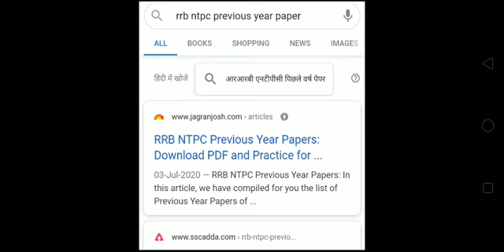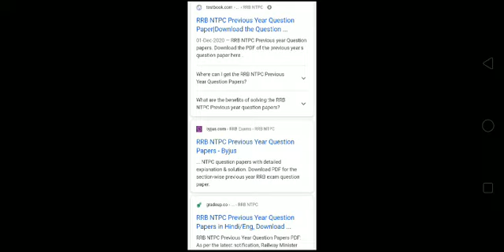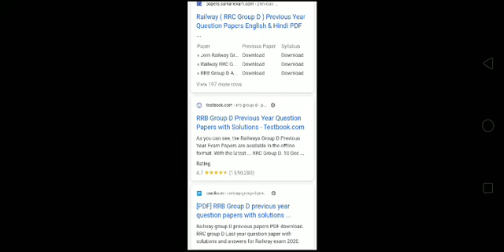RRB NTPC Exam Preparation Strategy | मात्र 45 दिन की तैयारी दिलाएगी गारंटीड सफलता